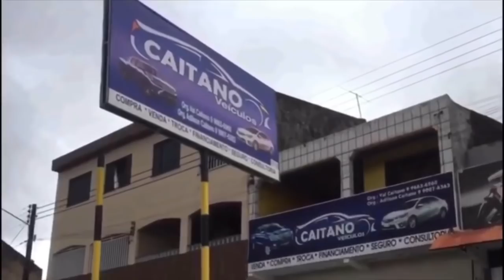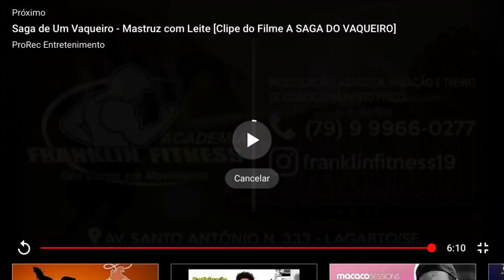PAULO SANTOS - CASAMENTO CAIPIRA DO POV. BREJO - LAGARTO-SERGIPE 2019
Confira como foi os bastidores do casamento caipira do povoado brejo em